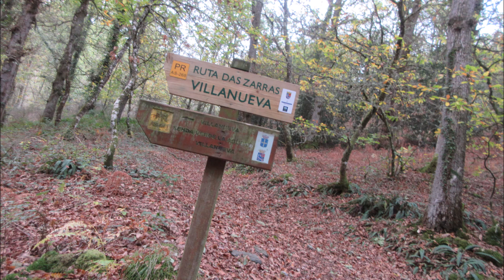Senda Las Zarras San Cristobal